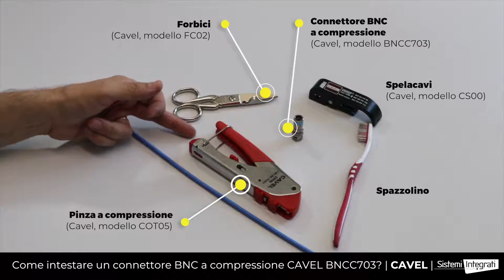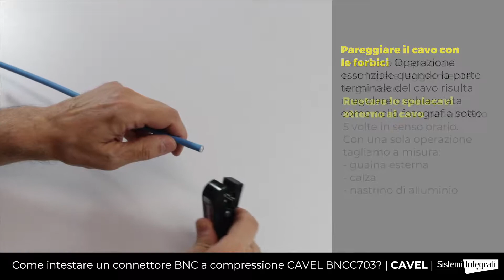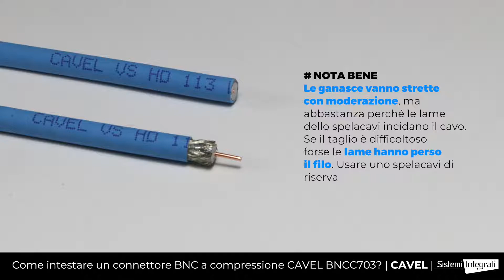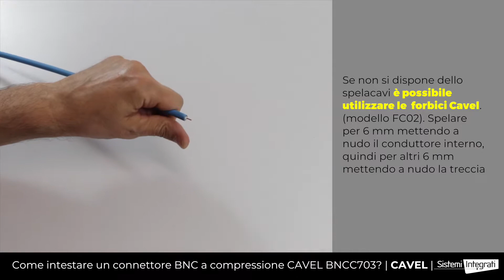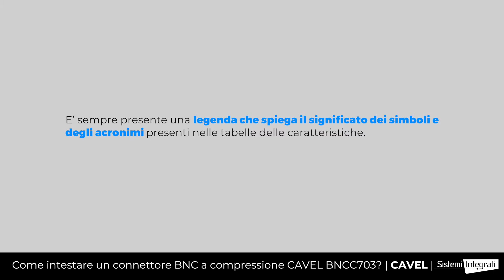007 20181016 CAVEL BNCC703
Come montare un connettore BNC a compressione